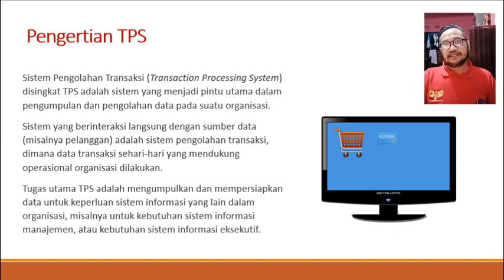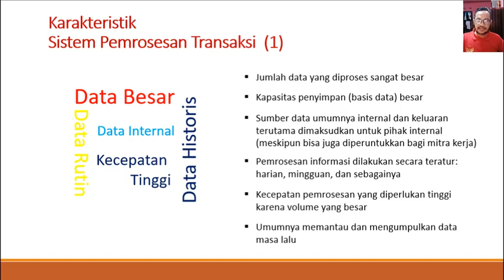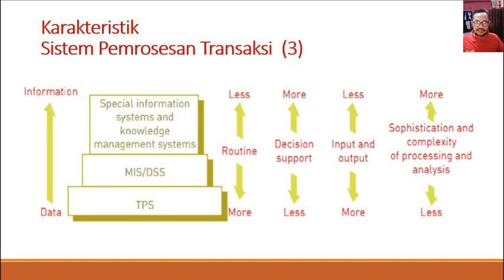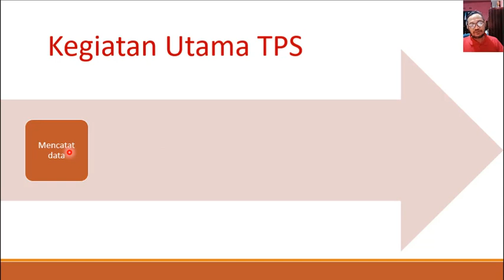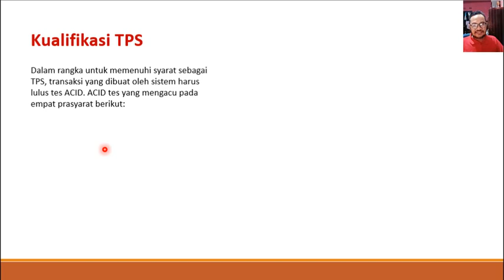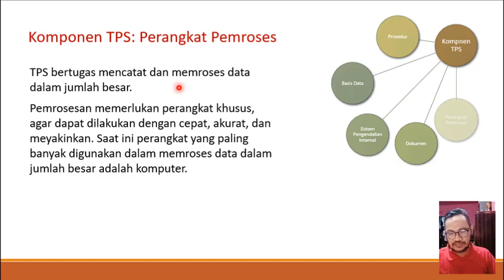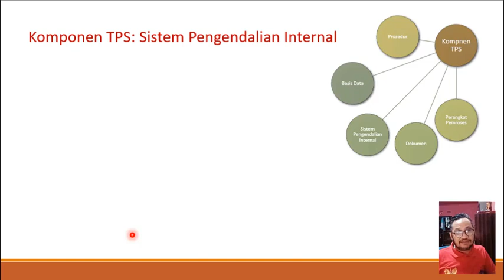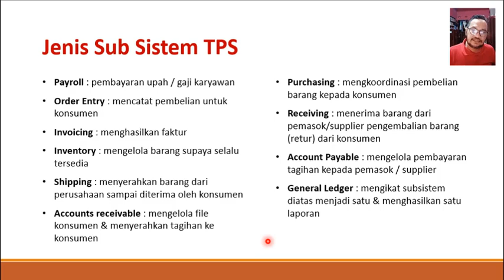TPS (Transaction Processing System): Definisi, Tujuan, Karakteristik, Fungsi & Aktifitas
Membahas tentang TPS (Transaction Processing System)/Sistem Pemrosesan Transaksi meliputi Definisi TPS, Tujuan TPS, Contoh Aplikasi TPS, Fungsi TPS & Aktifitas utama TPS